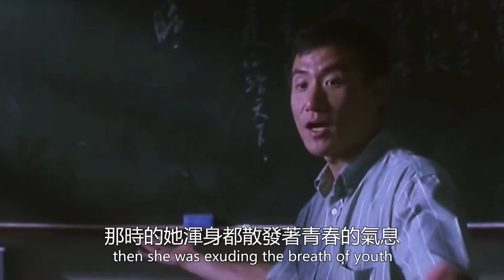為人不知的荒唐 情史張學友，出軌林嘉欣？王祖賢，關之琳等經典床戲，與黎明撕破臉皮 !圈內娛樂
為人不知的荒唐 情史張學友，出軌林嘉欣？王祖賢，關之琳等經典床戲，與黎明撕破臉皮 !圈內娛樂#荒唐 情史#張學友#林嘉欣#王祖賢#關之琳#黎明